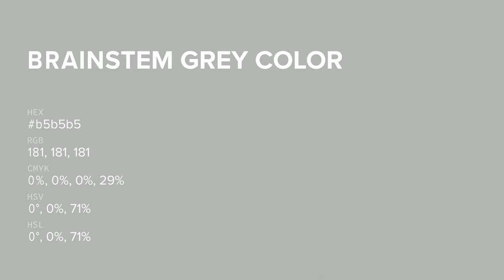Brainstem Grey color b5b5b5 hex color - Grey color - Cool color b5b5b5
What color is Brainstem Grey ? b5b5b5 hex color - Grey color - Cool color b5b5b5

Hex b5b5b5 Color Code is also known as Brainstem Grey color.